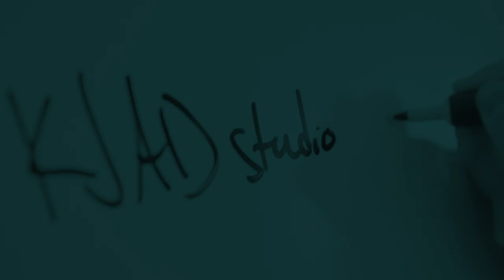WELCOME | KNOT JUST ANY DAY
we started a YouTube Channel...finally! yesss! so, welcome -- welcome to here, welcome to our studio, welcome to Knot Just Any Day. we have a lot to share with you and we figured what better way to do it than this? here you’ll learn more about us, how we do things, why we do things, and more about PAPER/PORTRAITS/PLANNING/CORPORATE by KJAD. we’re excited to be here and we hope you are too. so, what do you say? hit that subscribe button and let’s do this.

~~~Created Using~~~
➤➤Sony A7sii
➤➤Canon 5dmkIV
➤➤Youngnuo YN360 light wands
➤➤Sennheiser G4 Wireless Lav system
➤➤Adobe Audition